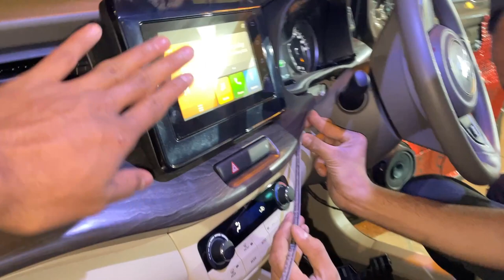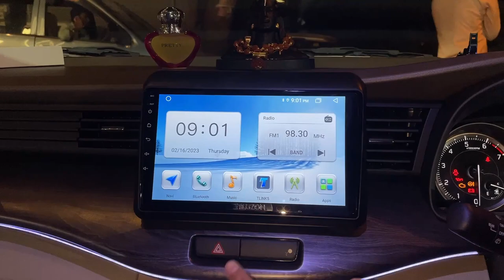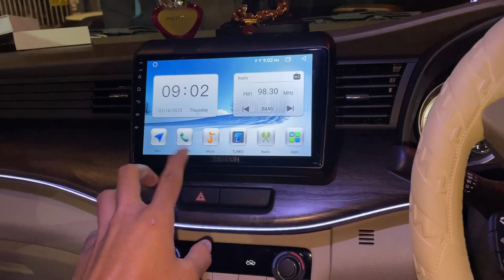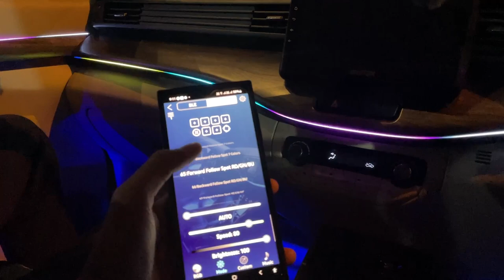2023 ERTIGA CNG Accessories, K4 Ambient Light, Gofar carrier, New Seat Cover